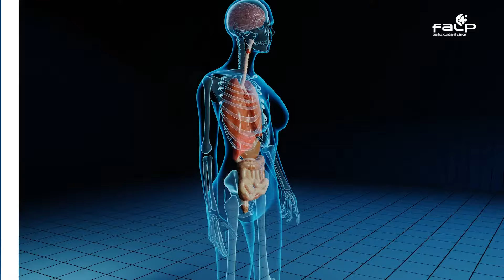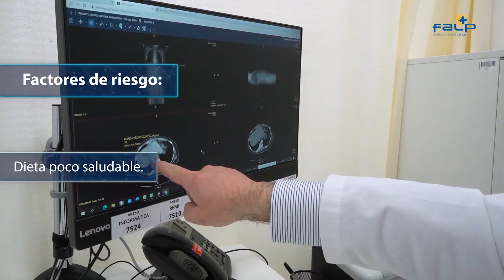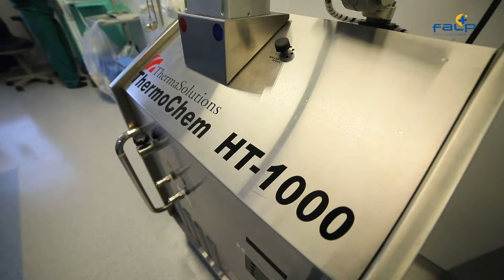Cáncer de Colon Avanzado: Cada vez más presente y a más temprana edad.